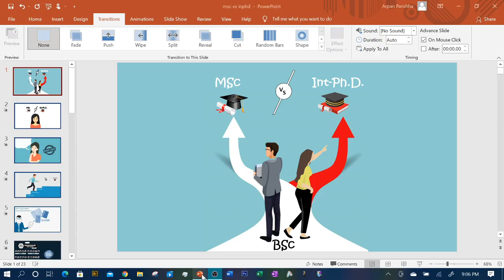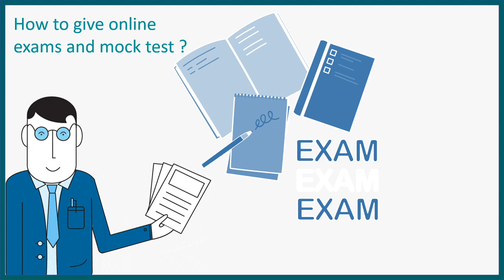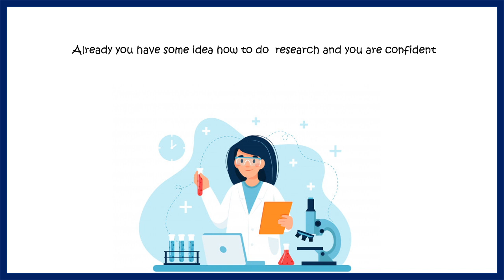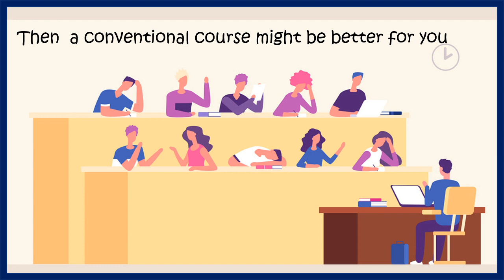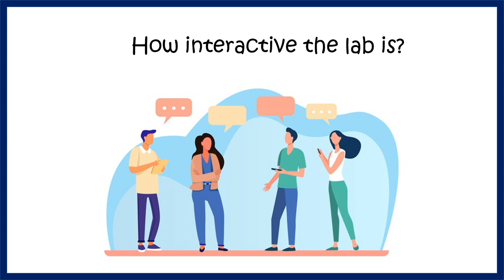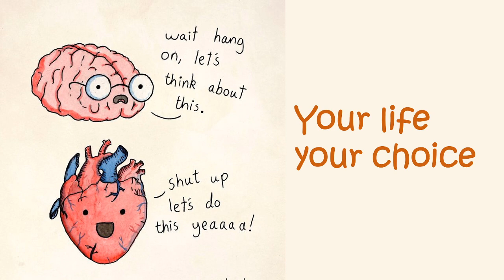MSc or IntPhD after your BSc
This video would analyse the pros and cons of doing Int Phd vs MSc.
Attention IIT-JAM Aspirants ! We have a plethora of new batches dedicated for JAM 2022 launching on 2nd June, 2021 .
Batches | 2nd June, 2021
Batch Name - Endeavour for JAM'22 Mathematics - Batch I
For more such information follow @unacademy.iitjam on Instagram